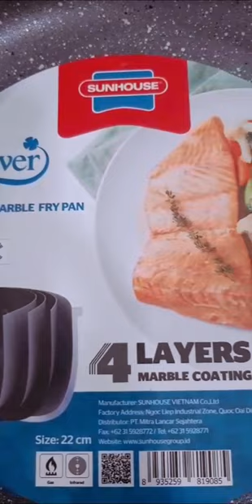Sunhouse CL22 – Fry Pan Marble Clover Series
Sunhouse CL22 – Fry Pan Marble Clover Series 22cm dirancang dengan tampilan modern dan halus. Terutama, wajan yang dilapisi dengan lapisan anti lengket 4 lapis – merek non-stick terkemuka di dunia yang membantu memasak lebih mudah dan enak.

4 Lapisan Anti Lengket Dari Marmer
Bahan bermutu tinggi, aman untuk kesehatan
Tidak Mengandung PFOA
Handle Motif Kayu Tahan Panas

untuk mendapatkan beragam kebutuhan rumah tangga yang dijamin keasliannya dengan harga termurah
Gratis biaya pengiriman untuk wilayah JABODETABEK.